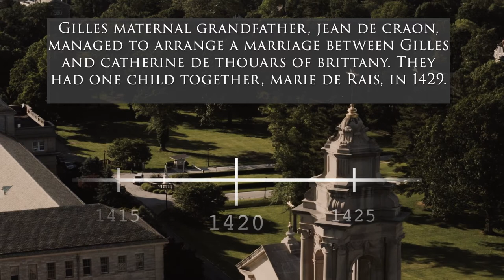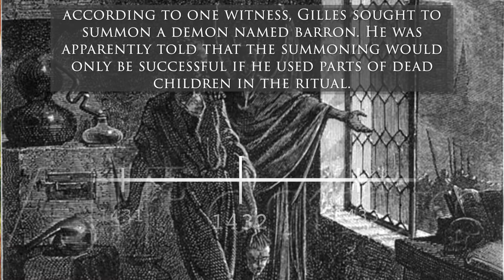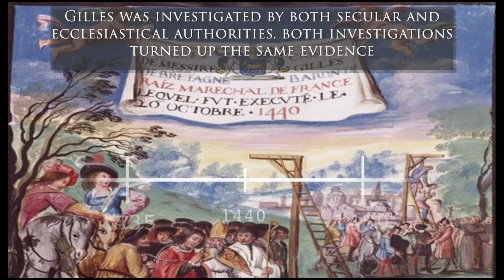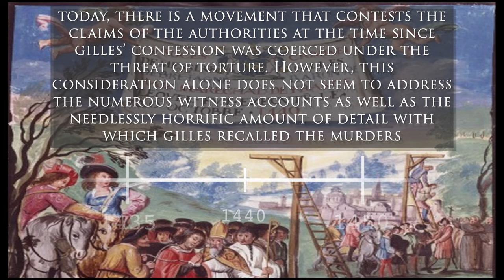Gilles de Rais: History's First Known Serial Killer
While you may have learned about the exploits of the famous female warrior, Joan of Arc, you probably didn't know that one of her companions was a serial killer. In fact, he may be the first known serial killer in recorded history. In this video, we will take a closer look at the life, exploits, and disturbing acts of Gilles de Rais.

Vronsky, Peter. Serial Killers: The Method and Madness of Monsters. NY, Berkeley Books. (2004).